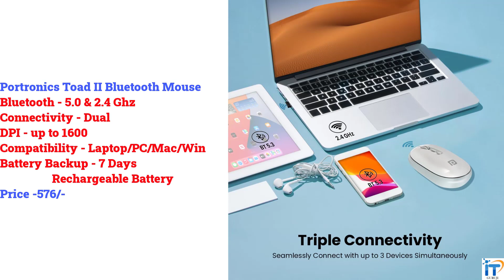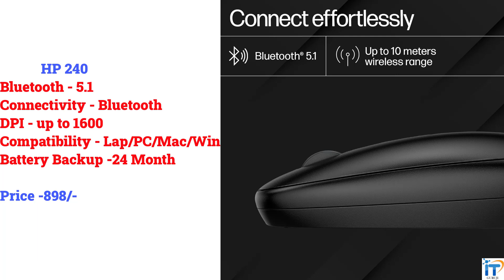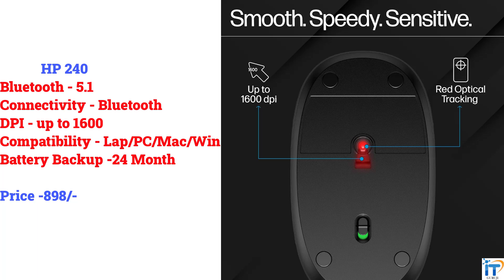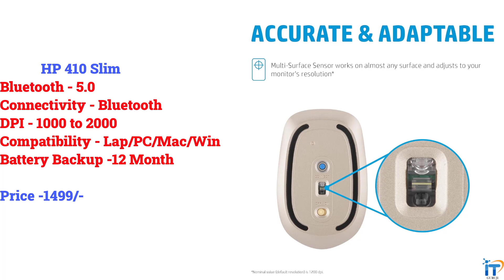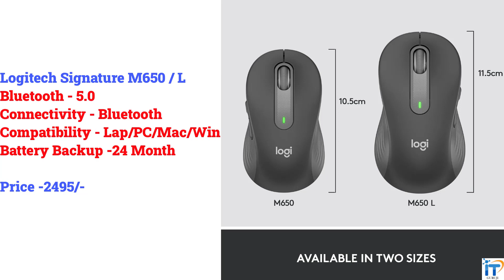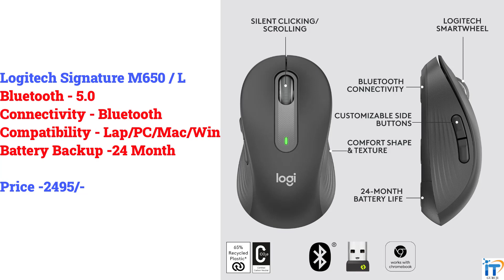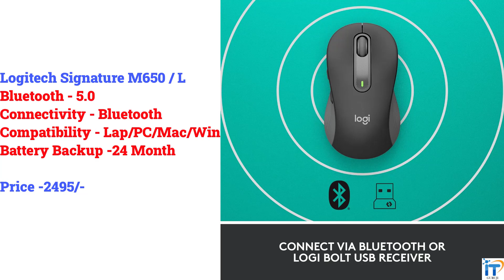Top Best Bluetooth Mouse Under 1000 & Under 2000 for Laptop / PC / Macbook / Smart Led TV/Android TV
✅ Portronics Toad II Bluetooth Mouse
✅ HP 240 Bluetooth Wireless Mouse
✅ HP 410 Slim White Bluetooth
✅ Dell MS3320W Wireless (RF/Bluetooth) Mouse
✅ Logitech Signature M650 L Full Size Wireless Mouse

dell wireless mouse